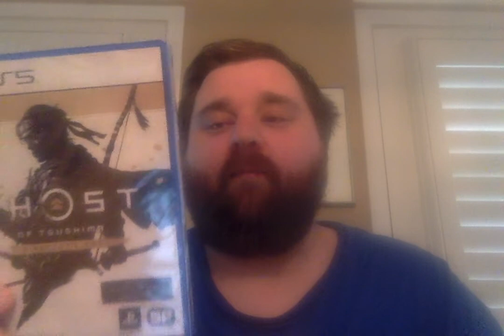Black Friday Pickups